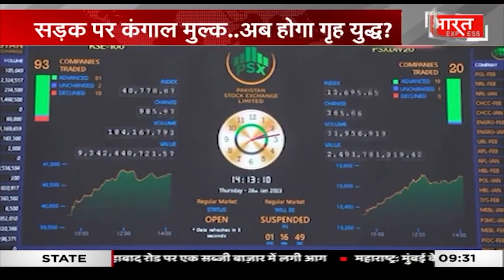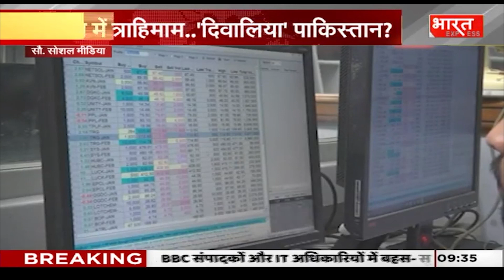Pakistan Crisis: अवाम में त्राहिमाम...'दिवालिया' पाकिस्तान? देखिए खास रिपोर्ट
Social Media -